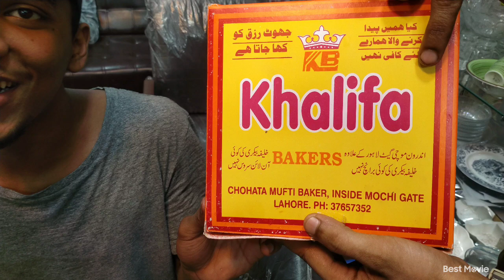happy brother dey pr big sale offer beautiful dinner set best crockery available